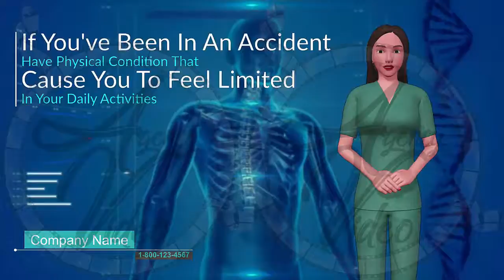Video Creation Services | Agency-Video.com | Talking Avatar | Physical Therapist | Video NO 119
Over the next few moments,
I'm going to talk with you about how
a physical therapist can help you achieve a better quality of life
whether you've suffered an injury or not.

If you've been in an accident recently or years ago,
if you have a physical condition that causes you aches and pains,
you probably feel limited in your daily activities.

But there's no need to worry, we can help!

We're proud to be the premiere local physical therapy service.
And our therapists are qualified to help you recover your lost mobility and flexibility.

We utilize the latest equipment and techniques to help you feel great again.

to schedule a free, no obligation consultation.
Don't let pain keep you from enjoying a better life.

3D Animation Talking Avatar Video Commercial - Physical Therapist
Having 3D Animation Talking Avatar Video Commercial

This 3D Animation Talking Avatar Video Commercial

Video Commercial
Commercial Video
Video Creation
Video Creation Services
Video Ranking
Video Ranking Services
Intro Video

To get your own:
2 Professional Video Commercial for the price of 1.
1 Male and 1 Female Talking Avatar,
For your: Physical Therapist